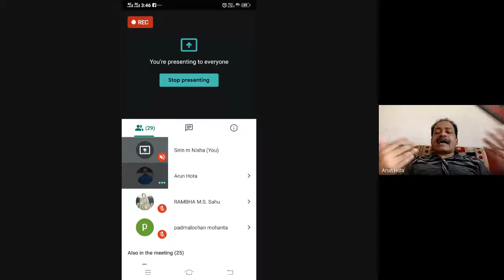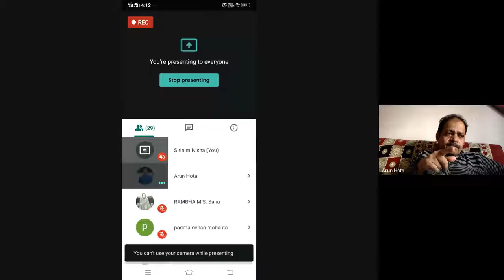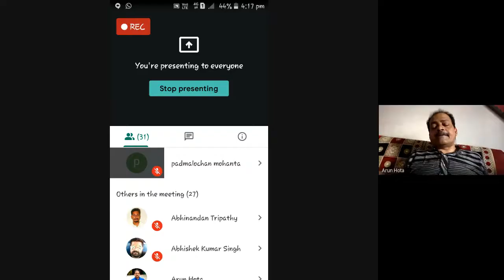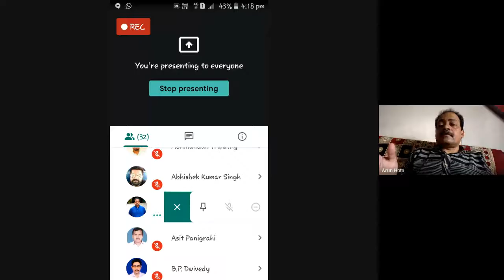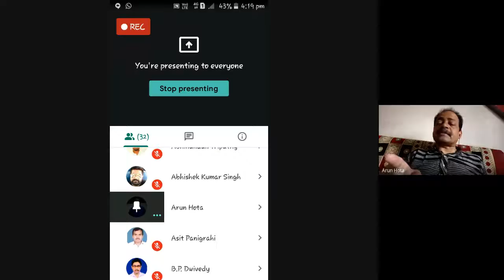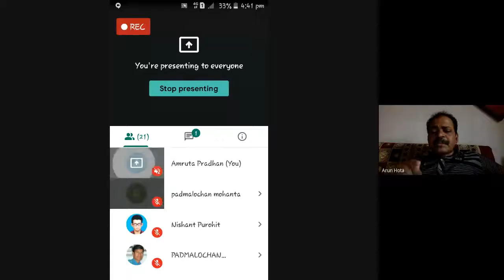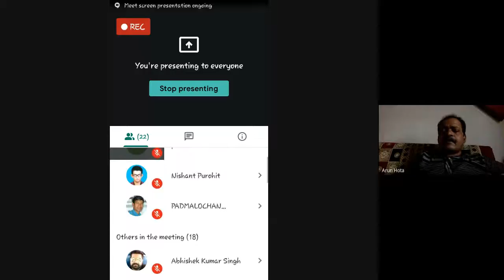Upanyas Swarup Evam Vikas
PROGRAMME: MAHD 4TH SEMESTER
COURSE: MHD–13, BLOCK-1

RESOURCE PERSON: Prof. Arun Hota
Dean (Linguistics) West Bengal University, Kolkata